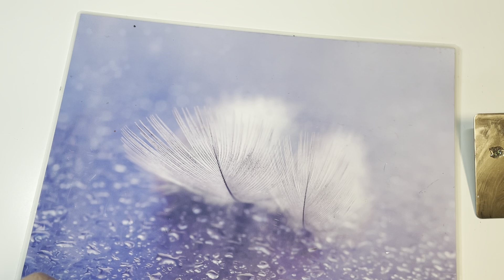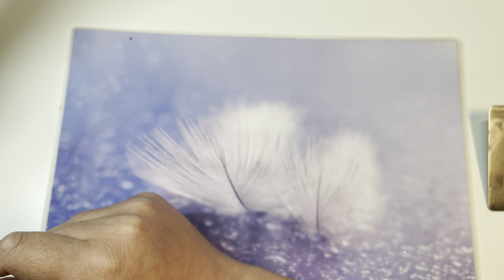Megan is back after 5 weeks 😱 infill and redesign with BIAB. Spider gel, hand painted smile lines